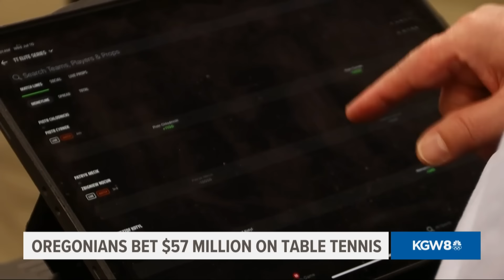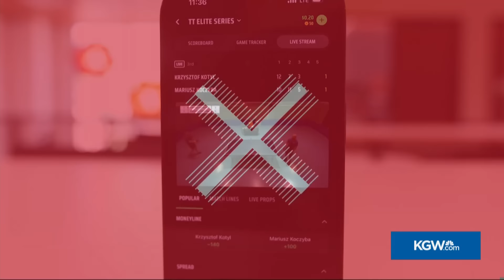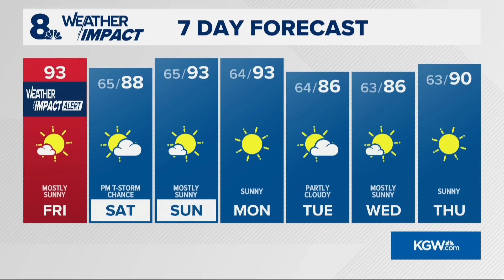Portland news: Latest news and weather | Friday, Aug. 2, 2024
Get the latest news, weather and Olympics coverage from KGW News in this special-edition newscast on Friday, Aug. 2, 2024.